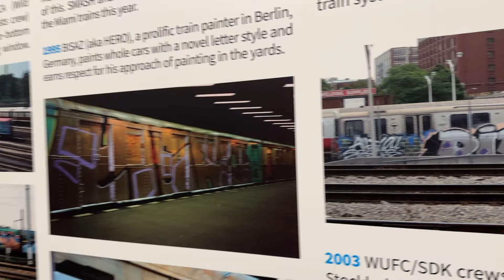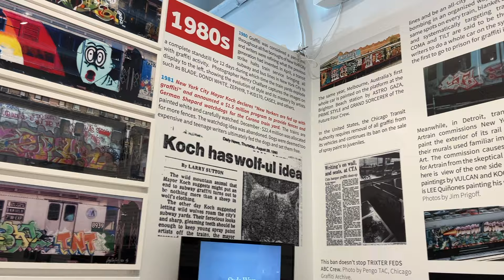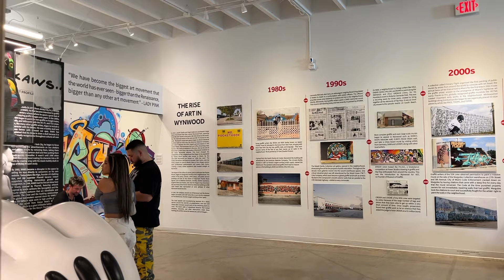Creative Friends Podcast # 89 - Mear One (Surrealist Street Artist)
Amidst the hustle and bustle of Miami Art Basel, Chris sits down with artist friend Mear One during his “Metaphysical Surrealism” solo show. The two discuss graffiti history, Mear’s involvement in it, how it differs from street art, psychedelic research, profound memories, his artistic inspiration and the messages he is currently conveying through his body of work.

About the Artist:
Mear One is an American artist based in Los Angeles, known for his often-political street graffiti art. Mear One is associated with CBS and WCA crews. As a graphic designer, Mear One has designed apparel for Conart, Kaotic, as well as his own Reform brand.